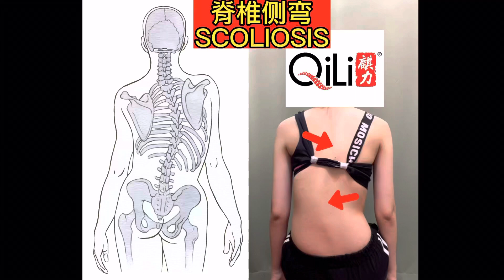脊柱侧弯 Scoliosis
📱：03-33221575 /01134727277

JB新山分店 地址：
NO.28,JALAN INDAH 10/2,
TAMAN BUKIT INDAH 79100 NUSAJAYA,JOHOR

KOTA DAMANSARA 分店 地址：
NO.21,JLN PJU 5/6 DATARAN SUNWAY KOTA DAMANSARA 47810,PETALING JAYA SELANGOR

⏰Operating Hour:
Tuesday-Sunday（10am-1pm & 3pm-8pm）
Sunday （10:00am-2:30pm）
Monday （off）

麒力中医整骨院（🇲🇾吧生脊柱侧弯课程专科）
麒力中医整骨院（🇲🇾Kota Damansara 分店）
麒力整骨院（🇺🇸美国纽约总店）
麒力整骨院（🇺🇸美国法拉盛分店）